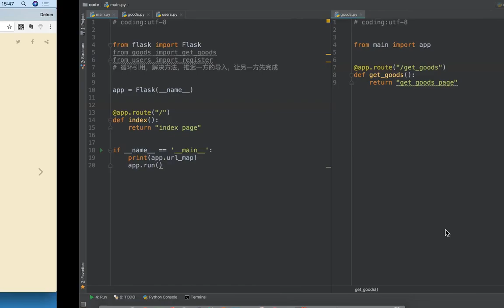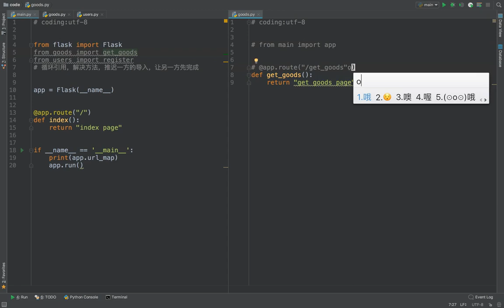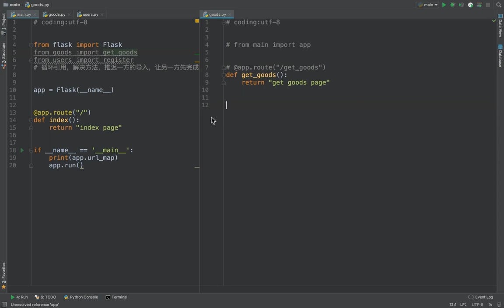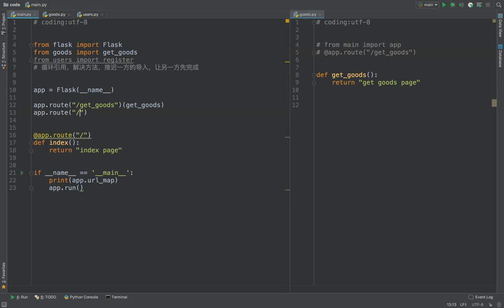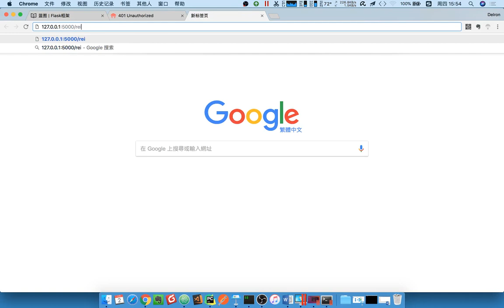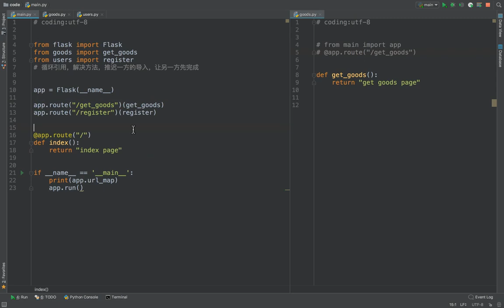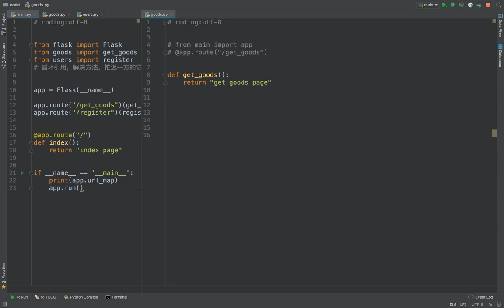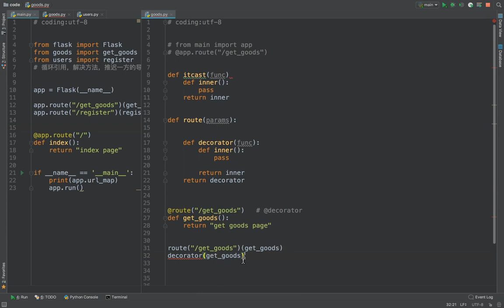15 flask框架丨12 不使用蓝图解决模块划分问题丨02 使用装饰器解决模块分割问题